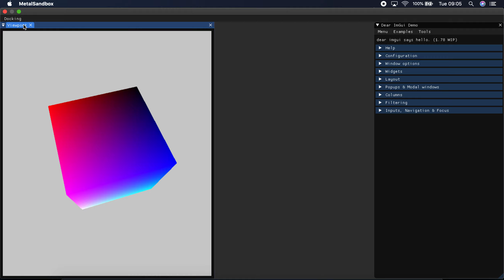SirMetal 01 : A macOS , Metal powered game editor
Of course, I had to go and start yet another side project, but I got curious about metal and since I had an old MBP that could run metal taking dust I decided to take it for a spin. Mostly use it as late-night laptop and that is where I do bibs and bobs of work on it.

The main focus for me remains SirEngine, but I want to use this project to do everything that SirEngine is not. SirEngine is not a game editor but is made to display stuff already setup, a material needs to be pre-defined you don't define it inside the engine. Instead, SirMetal aims to be an editor, and how I show in this video I am starting to work on the editor workflow. I decided to do this especially due to the fact that metal makes it much easier to do some stuff like shader introspection etc, which should allow me to do that kind of functionality much faster (main reason put me off from doing it in SirEngine).